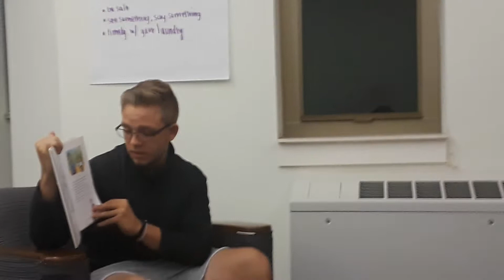Educ 373 RATA